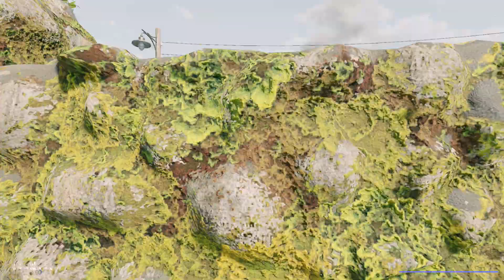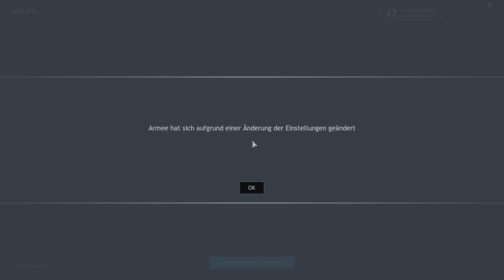Enlisted Mod - Attack the Terrorist Base - 3 Eroberungspunkte zum Sieg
Hallo Enlisted Trupp Soldaten,

In diesem Video nehme ich Euch mit ins Gefecht einer weiteren Mod Map aus Enlisted.
Attack the Terrorist Base. Hier geht es darum zuerst 3 Eroberungspunkte zu zerstören.
Es gibt keine Punktabzüge für Kills. NUR auf die Zerstörung der 3 gegnerischen Punkte kommt es an.
Auf Dauer irgendwie laaaangweilig. Ab ins Archiv damit.

Ich habe mir vorgenommen, mindestens ein Video zu jeder Map zu machen.
Inklusive der MOD Maps und Varianten wie z.B. Gun Game.
Ein "Enlisted Mappedia" sozusagen.

Und wenn Ihr keine Map verpassen wollt, klickt einfach auf den Abo Button.
Ich würde mich wirklich sehr freuen. Danke!

Und nun, folgt mir ins Gefecht Soldaten!